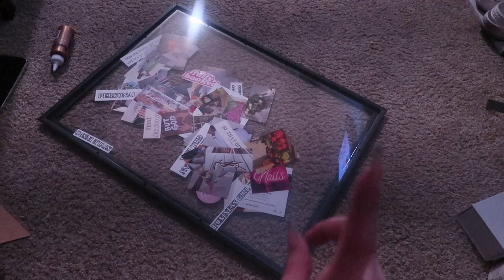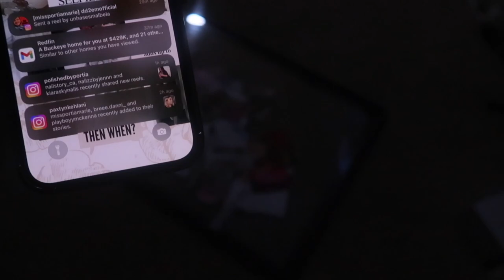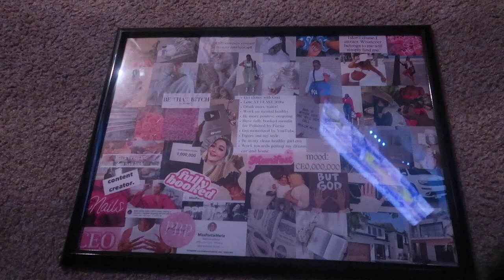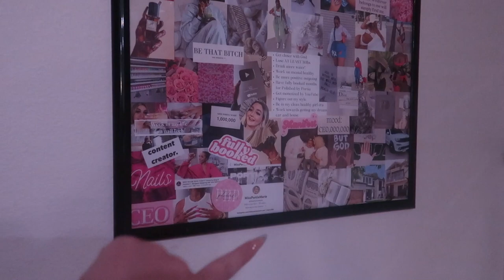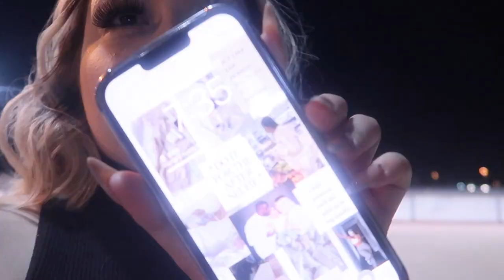Weekly Vlog 1 | the state fair, trying a boxing gym, cooking/cleaning, my brothers football game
In this weeks vlog, we went to the fair, tried out a boxing class and by the end of it they were dying, picked up around the house and cooked a delicious meal, and we also got to see my baby brother play in a football game at his high school. Hope you guys enjoy!!

xoxo Portia